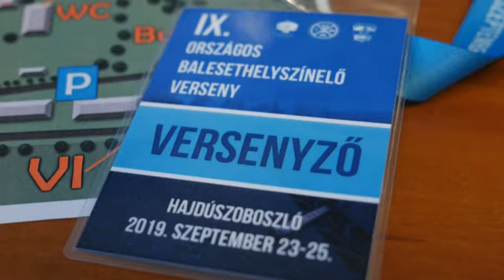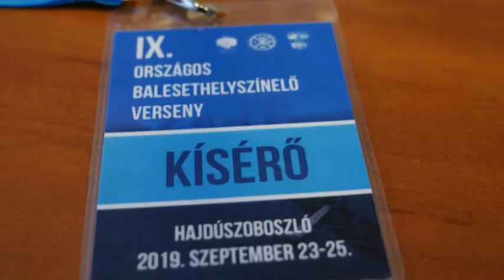IX.Országos Balesethelyszínelő Verseny - Hajdúszoboszló 20191008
A Hajdúszoboszlón megrendezett IX.Országos Balesethelyszínelő Versenyen a Tolna megyei rendőrök a vezetéstechnikai különdíj megszerzése mellett összetettben a középmezőnyben végeztek. A regionális versenyen legjobban teljesítő két Tolna megyei, a paksi Szendi Norbert és a bonyhádi Csasznyi Dániel egyenruhások képviselték megyénket az országos megmérettetésen.